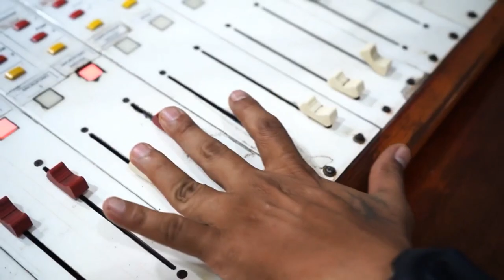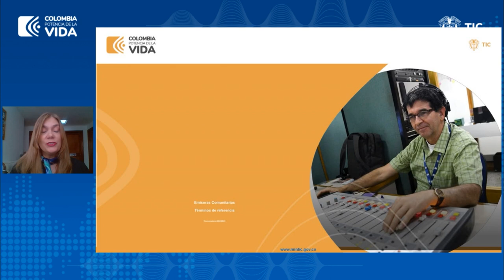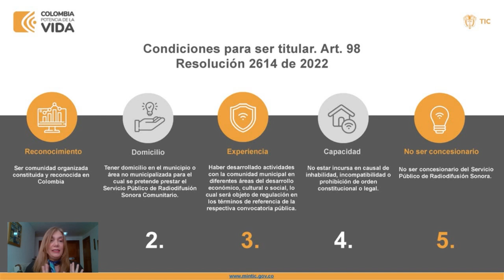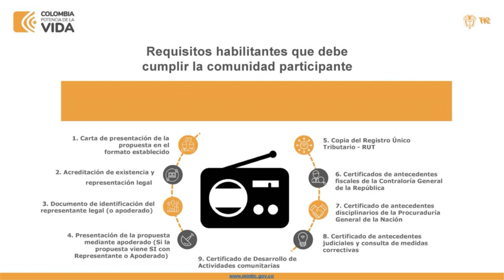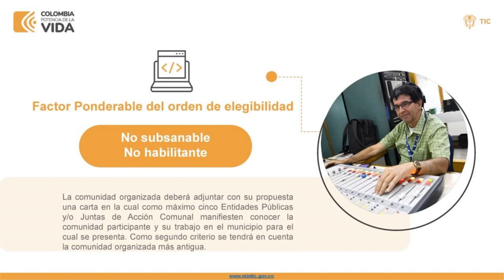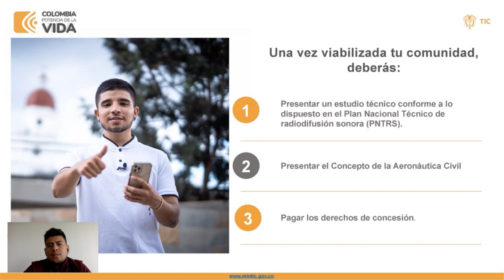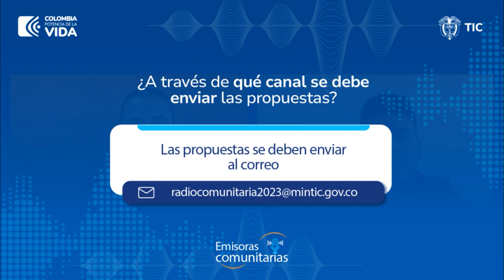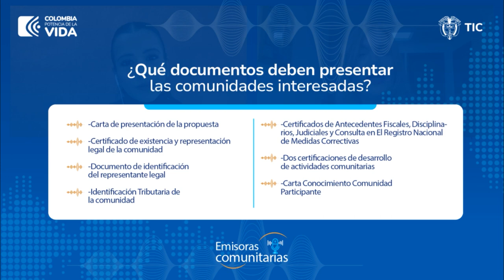Presentación de los términos de referencia Emisoras Comunitarias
Conoce cómo puedes participar en la convocatoria que te permitirá contar con una licencia para el servicio de radiodifusión sonora comunitario